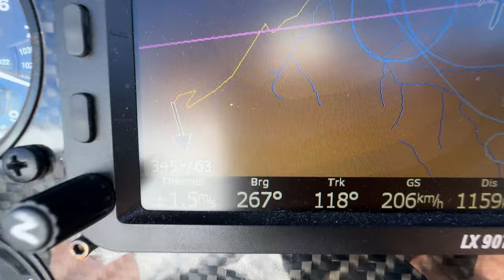Ледяная линза. Самое время немножечко пошалить.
Волновая линза это ледяное стационарное облако, образующееся при обтекании горного рельефа сильным ветром. Немножечко пошалить рядом с таким чудом природы - обязательная часть обычного скучного полета в нашей небесной рутине.
Игорь Волков.